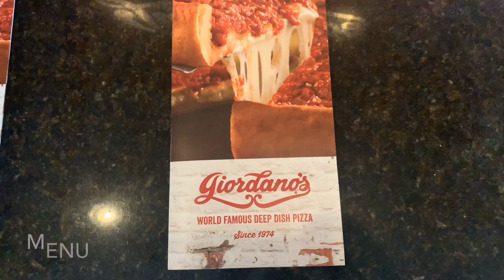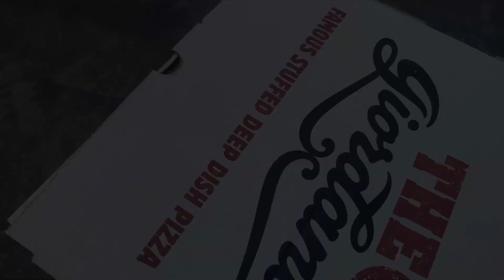Best Deep Dish Pizza Chicago (Giordano's Pizza) Food Review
Today I headed To Giordano's Pizza, They have the Best Deep Dish Pizza in Chicago. I went there and did a food Review on there Famous Deep Dish Pizza. They are known as Chicago's Best! My mind was BLOWN when I took the first bite. Watch and see what happens...